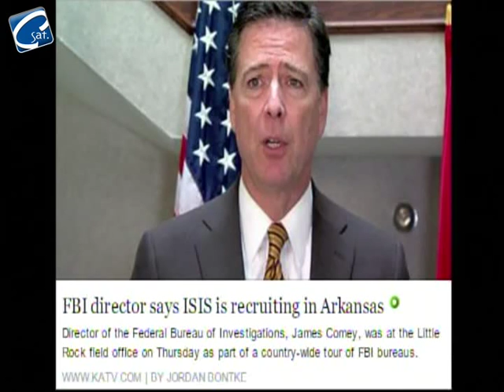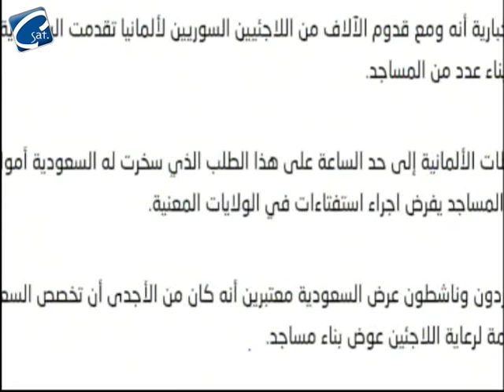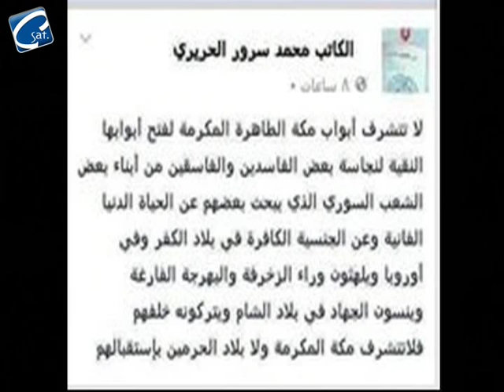برنامج كلام جرئ 9/ 4/ 2015